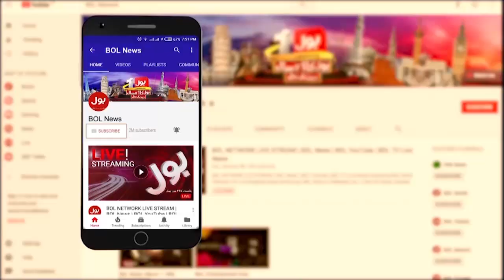Imran Khan New Plan Ready | Economic Crises In Pakistan | Breaking News